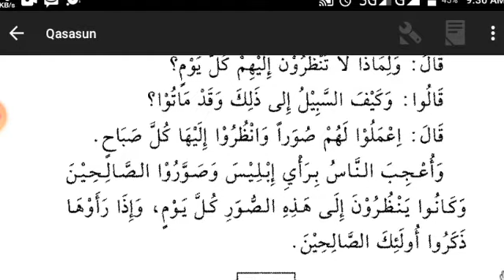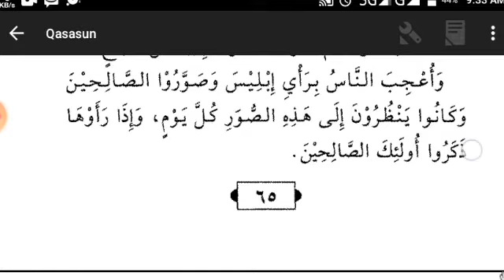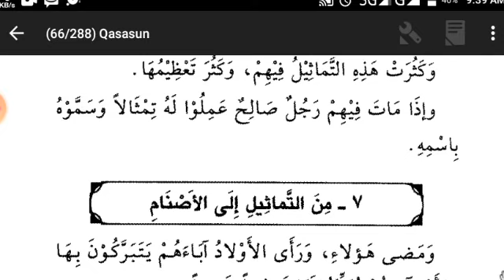03.কাসাসুন নাবীয়্যীন দ্বিতীয় খন্ড। পর্ব ০৩।kasasun nabiyyen 2nd part